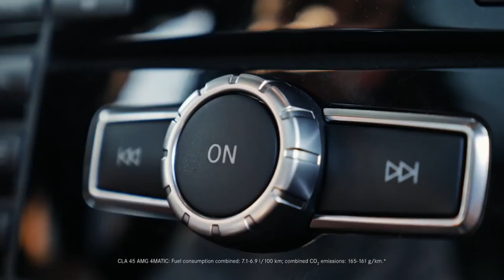01 CLA 45 AMG 4MATIC Mercedes Benz